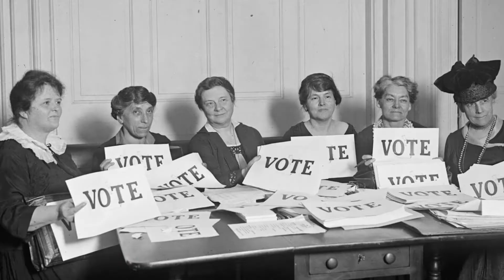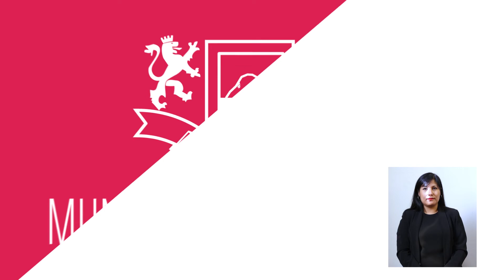Día Internacional de la Mujer 2019, MuniArica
En el DiaInternacionalDeLaMujer te invitamos a escuchar el testimonio de 5 mujeres de Arica, cómo fue su niñes y cómo ha cambiado su vida hasta hoy.

El 8M es una fecha de conmemoración mundial donde todos aprovechan para hacer hincapié en la lucha de las mujeres en pro de la igualdad, pero esa lucha debe ser todos los meses, todos los días y a todas horas.